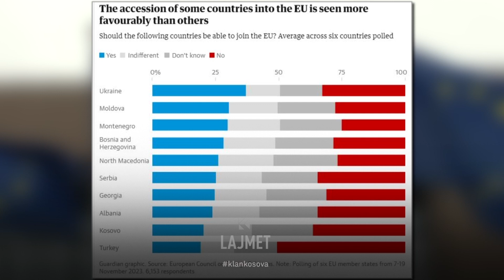Sondazhi i fundit, veç 20% e evropianëve e duan Kosovën në BE - 12.12.2023 - Klan Kosova